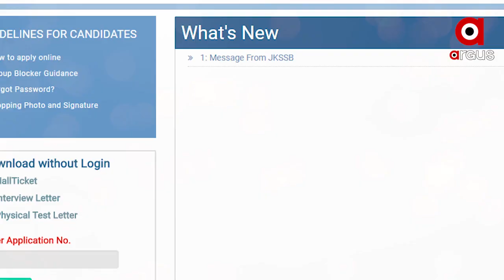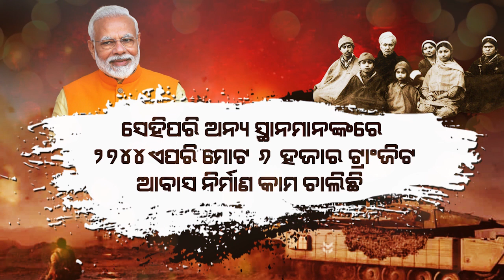The Modi Government has a Big Step towards the Resettlement of Kashmiri Hindus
A new website has been launched to recover lost land. Transit housing is being built for Kashmiri displaced workers.